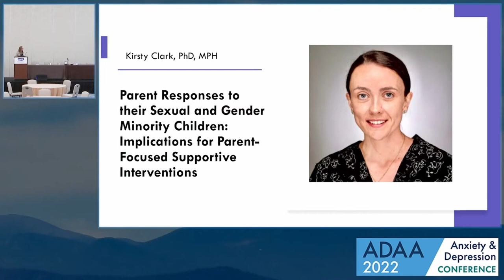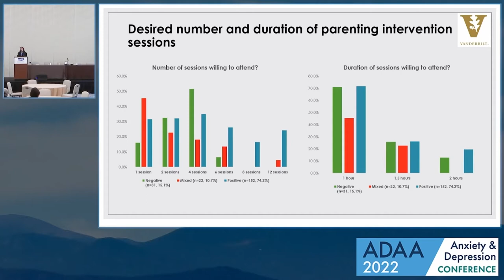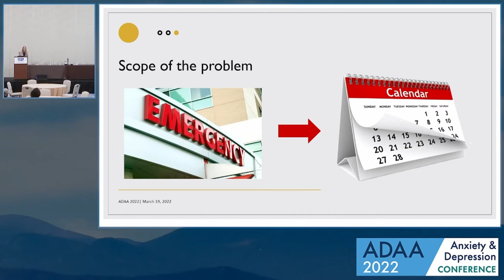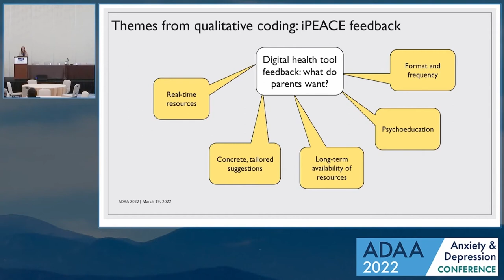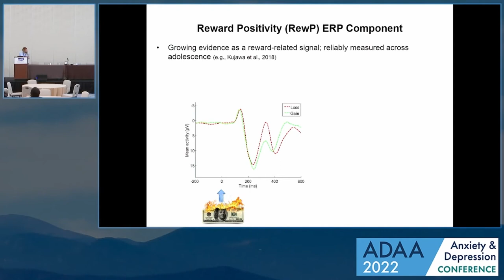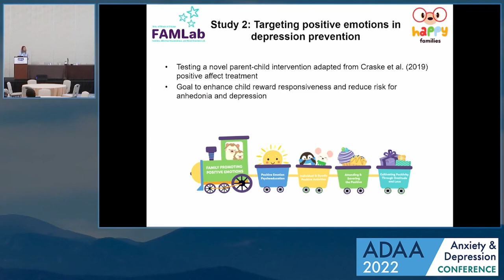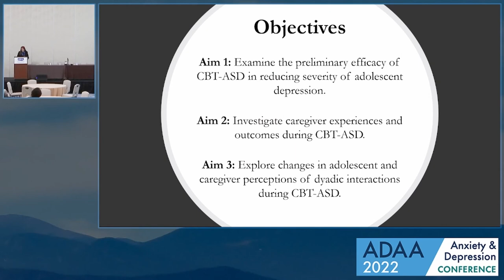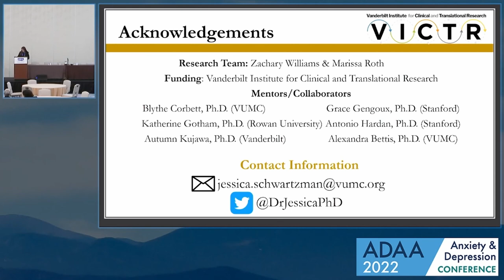The Role of Caregivers for Youth Depression and Suicidality | Mental Health Professional Webinar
This symposium presents innovative findings related to the role of caregivers in the prevention and treatment of adolescent suicidality and depression. Learn more about the latest techniques and approaches from each of the four presentations.

Chapters:
0:00 Welcome
1:56 Parent Responses to Sexual and Gender Minority Children
22:30 Digital Health Interventions for High-Risk Youth
46:30 Promoting Positive Emotions in Mother-Child Relationships
1:07:40 Autism-Adapted CBT for Depression